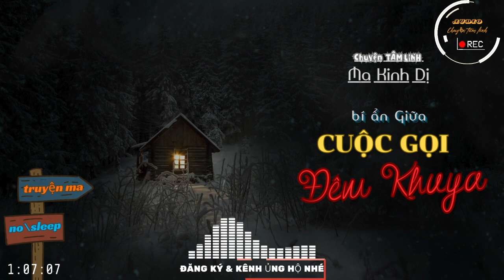Đọc truyện ma: CUỘC GỌI giữa ĐÊM KHUYA - Nghe kể rợn tóc gáy || TẬP 100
Chào mừng các bạn đến với kênh "AUDIO - CHUYỆN TÂM LINH" - nơi bạn có thể đắm chìm trong những câu chuyện ma kinh dị nhất từ khắp nơi trên thế giới. Trên kênh này, chúng tôi sẽ đưa bạn vào một hành trình qua những cung bậc cảm xúc từ sợ hãi, lo lắng cho đến sự kích động và hồi hộp.